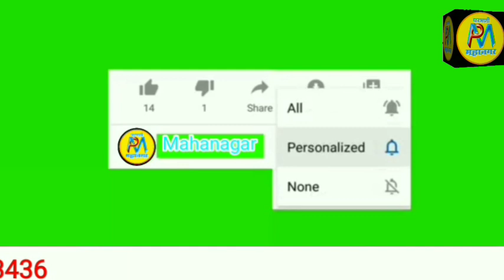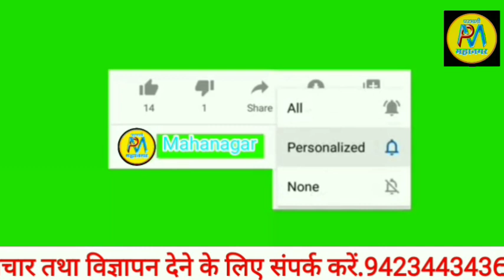8 Dec | भारत बंद | महाराष्ट्र बंद! परभणी बंद! | Bharat bandh | Maharashtra bandh | Parbhani bandh